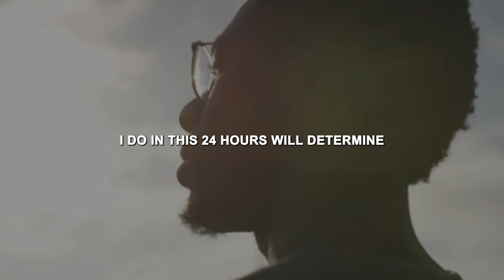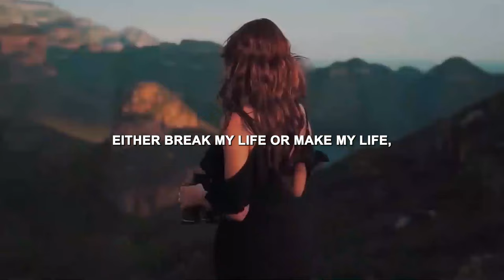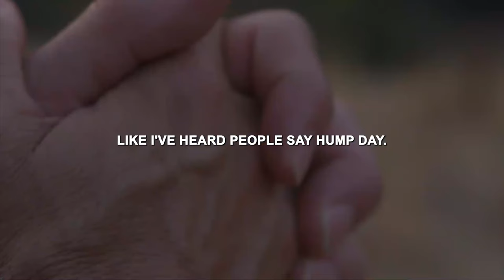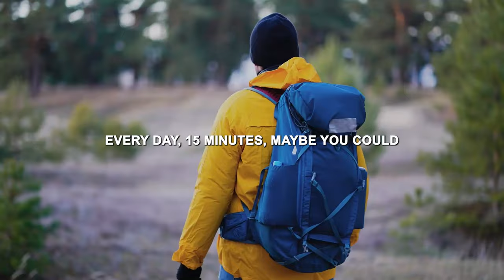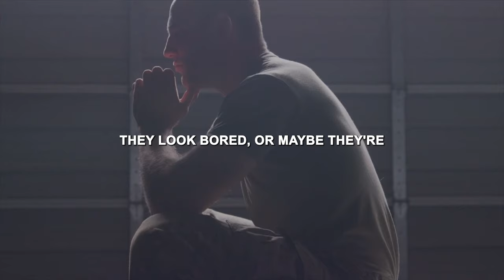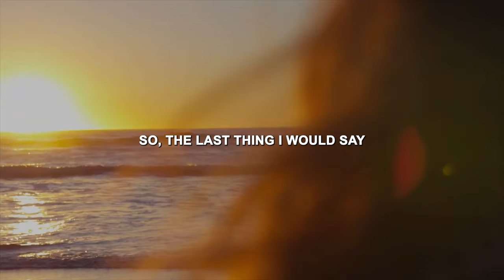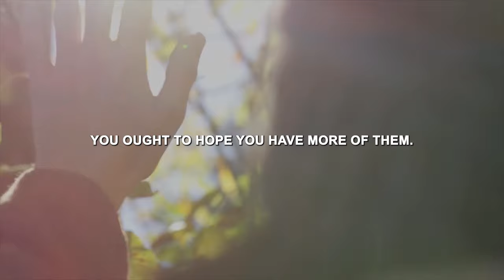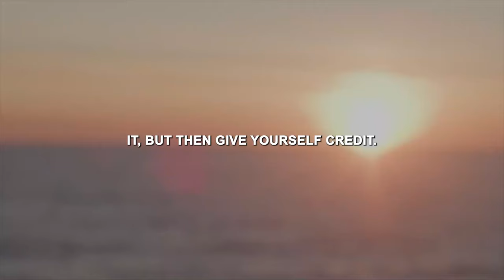Believe in Yourself | Motivational Video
Whether facing challenges or striving for success, "Believe in Yourself" reminds viewers that they possess the power to overcome obstacles and achieve their goals when they cultivate belief in their own potential.